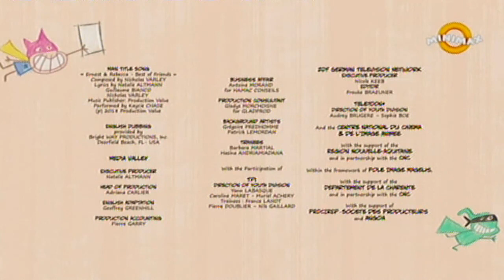Ernest I Rebeka - Sezona 1 Epizoda 2